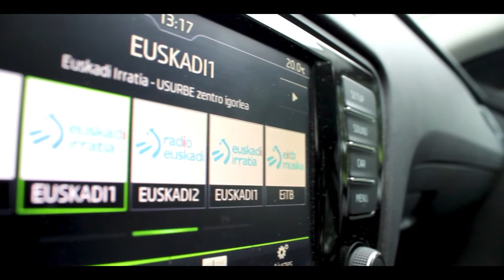EUSKADI Fundazioa en colaboración con Goierriko TB | Mikel Alonso